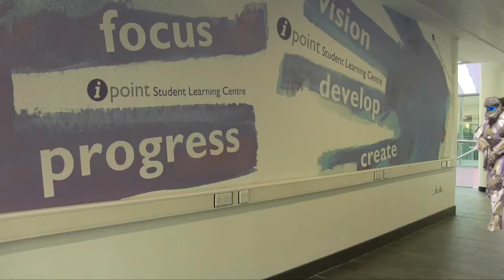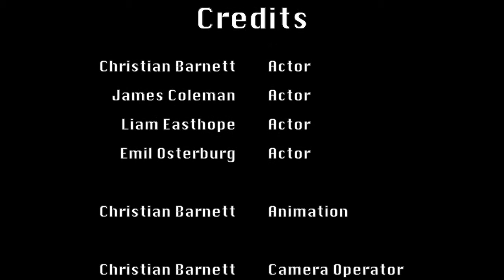Virtual Reality | Short Film / Machinima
What's up guys. This short film was my submission into the Dudley College Arts-fest 2018. It was well received and I hope you guys enjoy it too.
Please note that the production of this short film took many weeks but all animations and most filming was completed in a week. The editing was also completed in two and a half days (which included a 14 hour day on Saturday to get it completed ^-^)